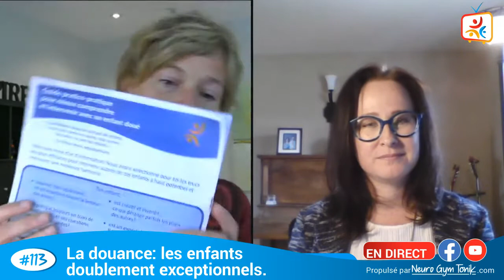La douance : les enfants doublement exceptionnels.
Aujourd’hui, je reçois Valérie, maman d’un enfant doublement exceptionnel (douance et d’un trouble du déficit de l’attention avec impulsivité).
Elle nous partagera avec générosité son vécu de maman et les ressources qu'elles a mises en place pour mieux comprendre son enfant, s'ajuster à ses besoins et vivre plus d'harmonie familiale.
De belles pistes qui t'aideront à intervenir avec plus de compassion auprès des enfants que l'on dit doublement exceptionnels.

Vous voulez stimuler les réflexes en ayant la collaboration de l’enfant?
Ça prend du ludique! L’enfant n’est pas en résistance, il s’amuse. :)

La formation en ligne Rockio Pépito, la sécurité intérieure vous amènera à intervenir avec plus de bienveillance et à aider l’enfant à mettre en place des habitudes positives pour prendre soin de son équilibre émotionnel et s’autoréguler.